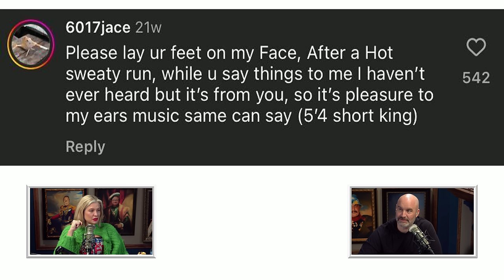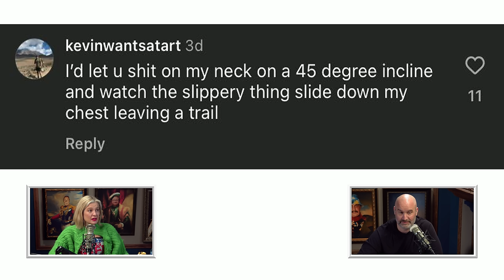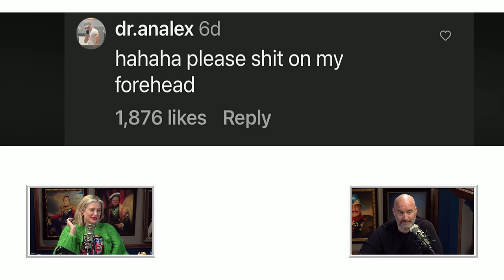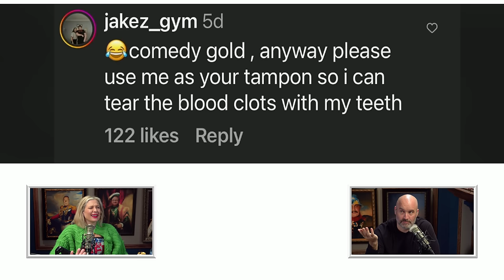Always Check The Comments | YMH Highlight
Christina and Tom have found a new comment section that is filled with hate

Tom and Christina dissect the comment section of another innocent post. Tom laughs the negativity while Christina relates it to being a female comic.